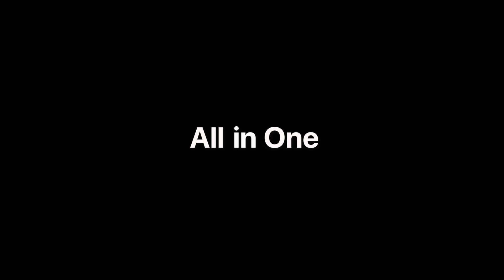AMAZINGTHING All in One UV Light Sanitizer Box user's manual